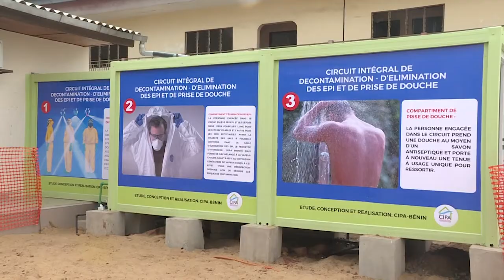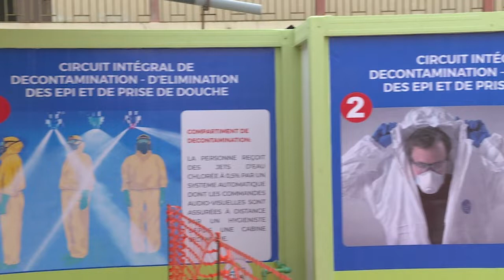Coronavirus : des ministres constatent l’aménagement du site de prise en charge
Le conseil des ministres du 4 mars 2020 a pris des mesures urgentes pour la prévention du coronavirus au Bénin. L’une d’elles est d’aménager des sites d’isolement et de prise en charge dans tous les départements. C’est dans ce cadre que trois ministres du gouvernement et un représentant de l’Organisation mondiale de la santé (Oms) se sont rendus à l’école de police ce 5 mars.

Le gouvernement a aménagé ces sites pour recevoir d’éventuels malades du Covid-19 (appellation du coronavirus). Sacca Lafia, ministre de l’intérieur est satisfait des réalisations.
“Ce qui a été fait en un temps record me réjouit et me rassure”.